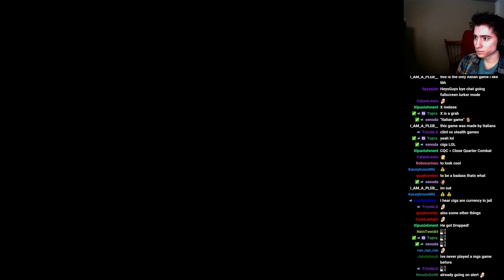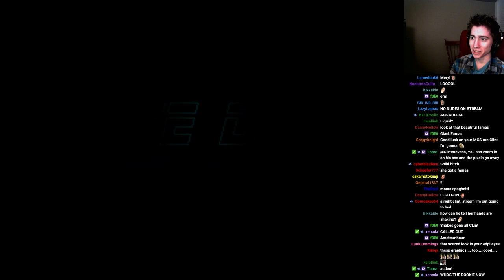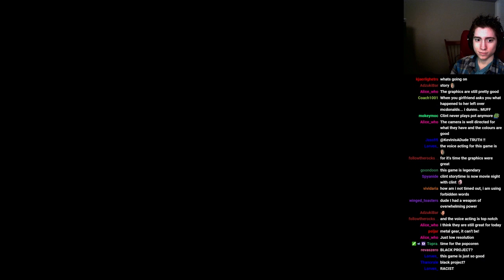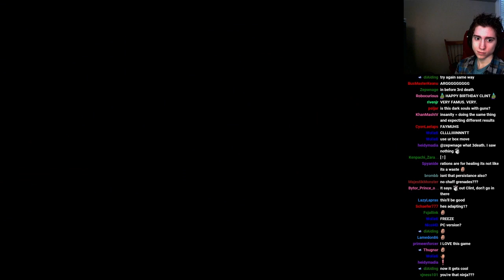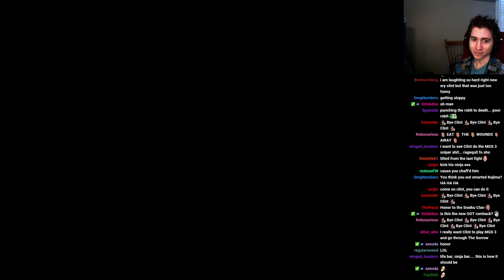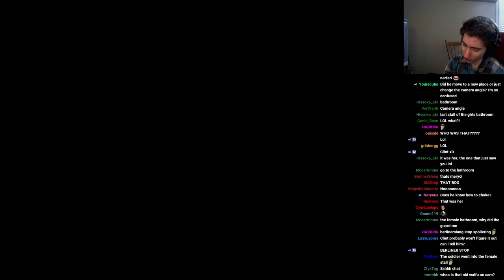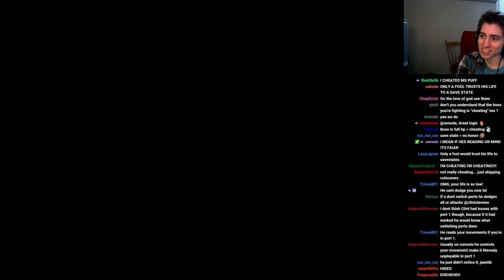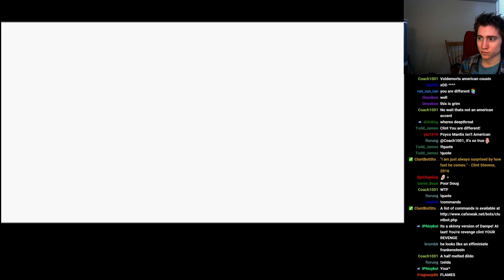Tactical Asspionage | Metal Gear Solid [Part 1]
The good old sneaky shooty. Enjoyed this classic.

[Everyday @ 2:00am EST]